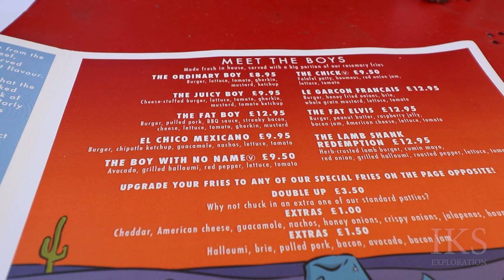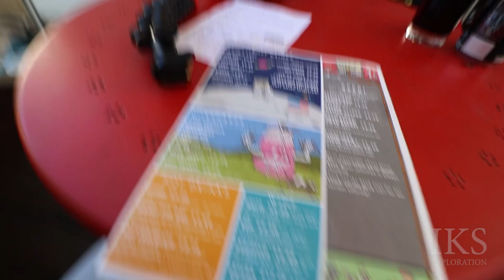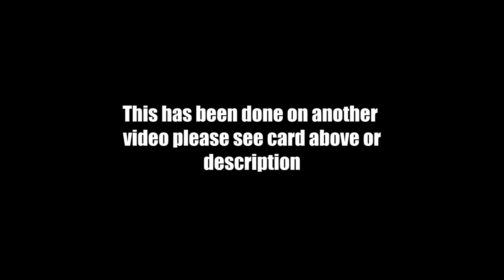Scooter Life with IKS Exploration - Vlog